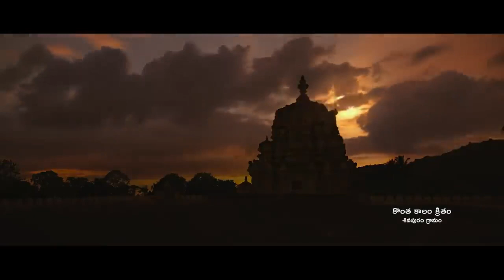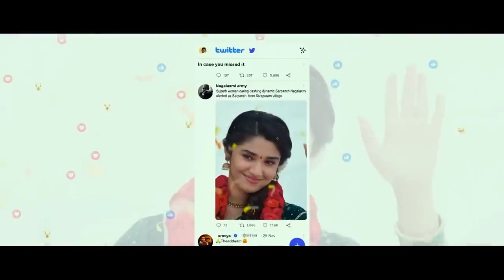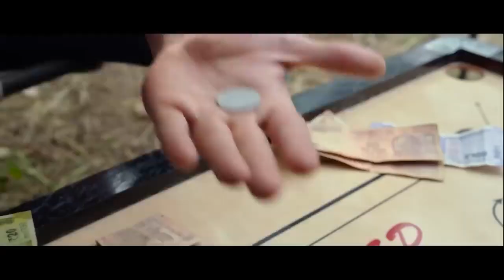new love story acting movei 2023 Bellamkonda sai sauth new movie